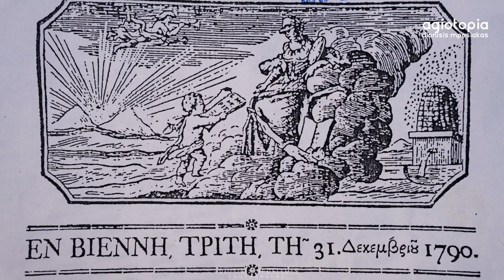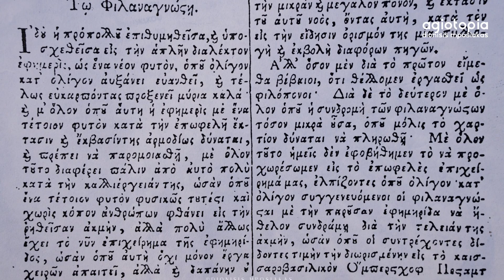Αδερφοί "Μαρκίδες Πούλιου" τυπογράφοι-εκδότες πρώτης σωζόμενης ελληνικής εφημερίδας 1790-2022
Τα δύο αδέρφια, Πούλιος και Γεώργιος, εγκαταστάθηκαν στη Βιέννη το 1776 και πήραν την αυστριακή υπηκοότητα. Νωρίτερα είχε εγκατασταθεί στην αυστριακή πρωτεύουσα ο πατέρας τους, Μάρκος Πούλιου ο οποίος ήταν έμπορος. Ο Πούλιος (που είχε εκλατινίσει το όνομα του σε Πόπλιος, πιθανόν για να δείχνει συγκαλυμμένα την εξοικείωσή του με τις επαναστατικές ιδέες) εργάστηκε ως εφοριακός υπάλληλος και ο Γεώργιος ως εμπορομεσίτης ανατολικών ειδών. Από το 1790 ασχολήθηκαν με την τυπογραφία και την έκδοση βιβλίων. Αρχικά εργάστηκαν ως τυπογράφοι στο τυπογραφείο του Ιωσήφ Μπαουμάιστερ, αλλά δύο χρόνια αργότερα, ύστερα από την πρόσληψη του τελευταίου ως οικοδιδάσκαλου των πριγκίπων του αυστριακού θρόνου, τα δύο αδέρφια ανέλαβαν τη διεύθυνση του τυπογραφείου. Από το 1791 μέχρι το 1797 στο εν λόγω τυπογραφείο τύπωσαν 56 ελληνικά βιβλία, αρκετά από τα οποία με τη φίρμα του Μπαουμάιστερ. Αργότερα, μετά την ανάληψη της διεύθυνσης από τους ίδιους, χρησιμοποίησαν την εκδοτική ένδειξη Παρά Μαρκίδ. Πούλιου ή Παρά τοις αυταδέλφοις Μαρκίδ. Πούλιου.

Ο Ρήγας Φεραίος συνδέθηκε με τους αδερφούς Πούλιου κατά το πρώτο του ταξίδι στη Βιέννη το 1790, όταν τύπωσε στο τυπογραφείο τους το βιβλίο του Σχολείον των ντελικάτων εραστών. Επίσης στο τυπογραφείο των Μαρκίδων Πούλιου τυπώθηκε το επαναστατικό μανιφέστο του Ρήγα που περιείχε την Επαναστατική προκήρυξη, Δίκαια του Ανθρώπου και τον Θούριο. Τέλος η επιχείρηση των δύο αδερφών ανέλαβε την κεντρική πώληση και τη διακίνηση της Χάρτας του Ρήγα.

Η συνεργασία τους με τον Ρήγα είχε ως αποτέλεσμα τη δίωξή τους από τις αυστριακές αρχές μετά τη σύλληψη του Έλληνα επαναστάτη, και το κλείσιμο του τυπογραφείου. Ο Γεώργιος εξορίστηκε και πήρε άσυλο στη Γαλλία, αργότερα πήγε στην Αγκώνα και τελικά κατέληξε στην Νυρεμβέργη. Εκεί πέθανε το 1830 και θάφτηκε σε οικογενειακό τάφο στη γειτονική πόλη Φιρτ. Ο αδερφός του, που βρισκόταν εκτός της αυστριακής επικράτειας όταν συνελήφθη ο Γεώργιος, πήγε με μια ομάδα δημοκρατών στην Ιταλία για να πολεμήσει μαζί με τον Ναπολέοντα και τελικά κατέληξε στη Βενετία για να συνεχίσει το εκδοτικό έργο του. Για την τελευταία φάση της ζωής του δεν υπάρχουν στοιχεία, είναι όμως γνωστό ότι προσπάθησε να εκδώσει εφημερίδα στην Ιόνιο Πολιτεία.